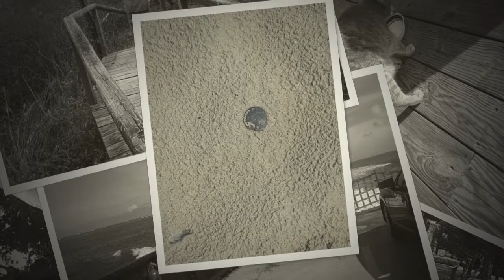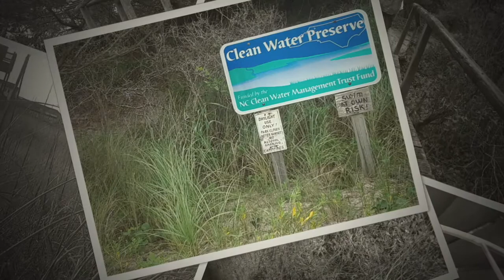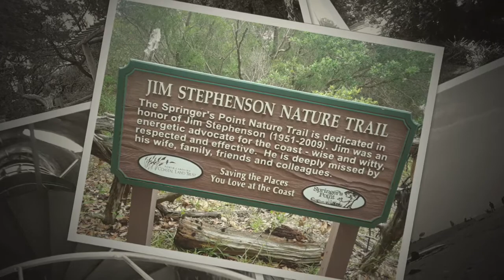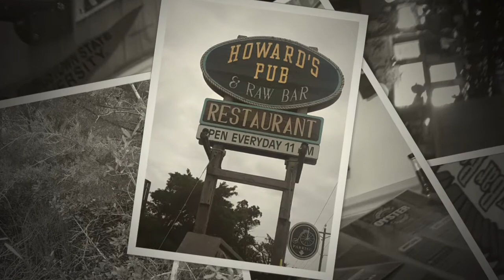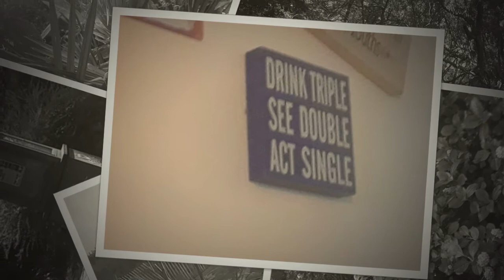OBX Vacation 2018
Music in order:
Lugia's Song- Creators of Pokemon
Pirates of The Caribbean- John Williams
Thor the Dark World- Brian Tyler